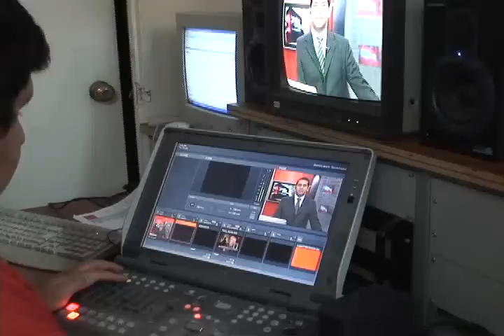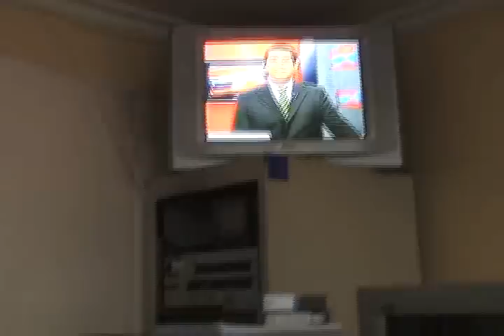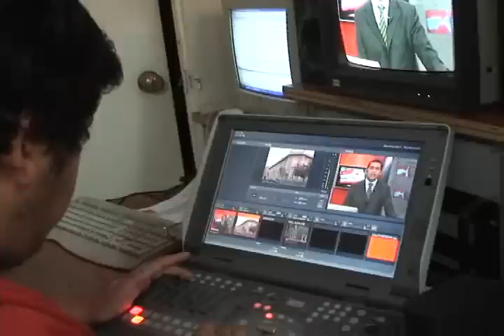Alumnos Acle de Periodismo Visitan Red O'Higgins de TVN